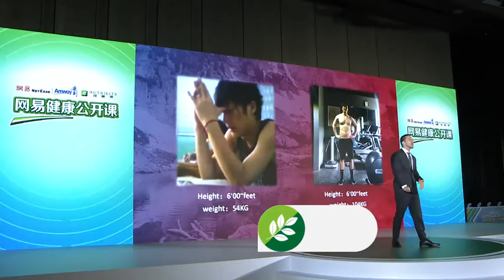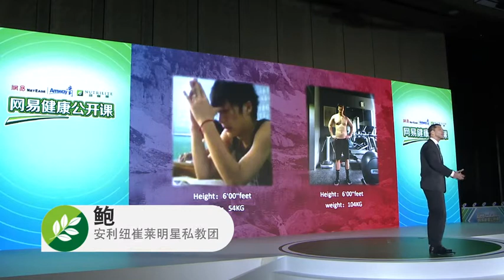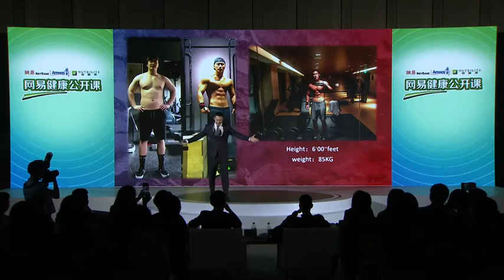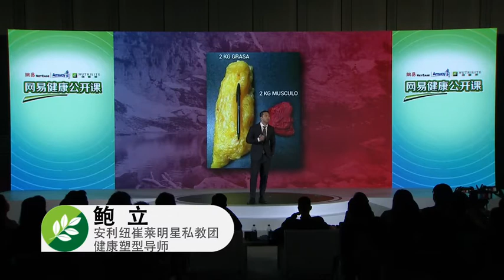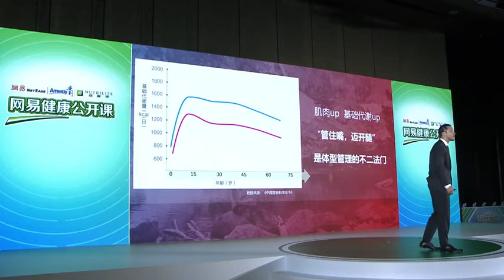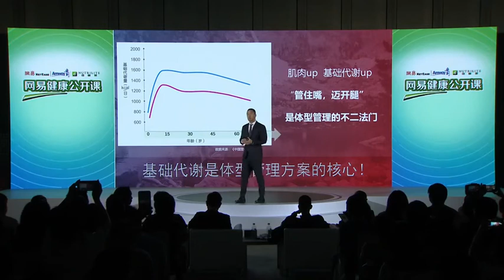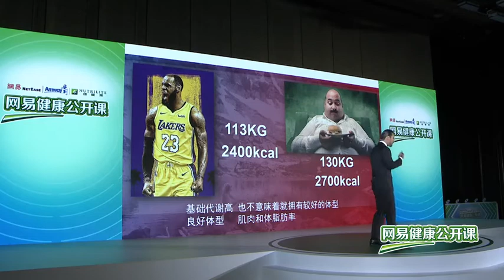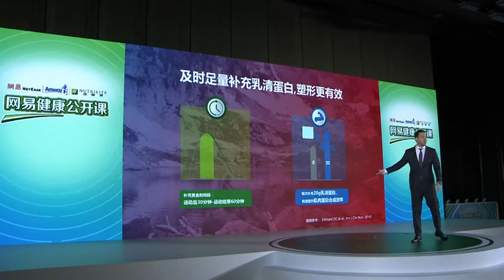鲍立：健身革命 遇见更好的自己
安利纽崔莱携手网易公开课共同打造健康公开课，邀请体重管理、孕产、儿童成长、高压白领、美容保养、中老年健康等领域专家、KOL，用活泼生动的视频科普营养健康知识，帮助公众全方位提升营养素养，学会科学补充。